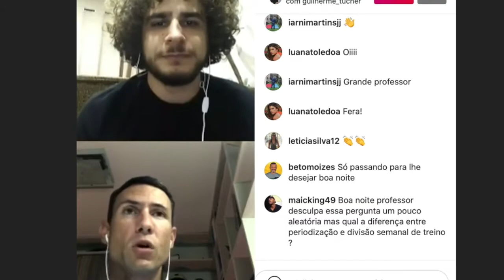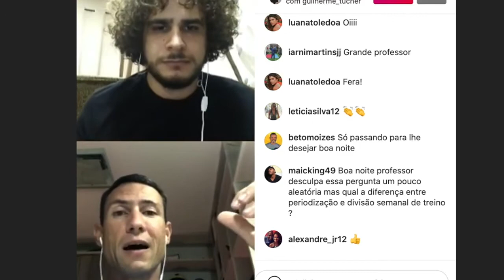Periodizando o treinamento dos esportes coletivos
Live sobre treinamento esportivo para Centro Acadêmico da Educação Física do curso de Educação Física do Instituto Federal do Sudeste de Minas Gerais - Campus Rio Pomba. Live conduzida pelo acadêmico Vitor Hugo.